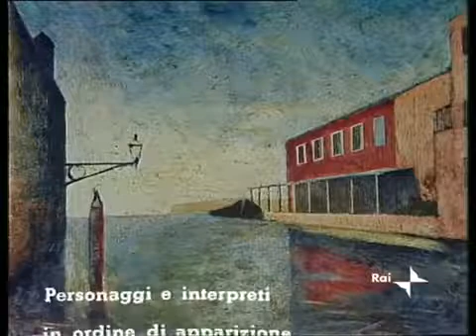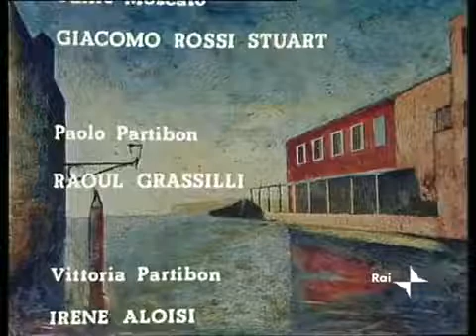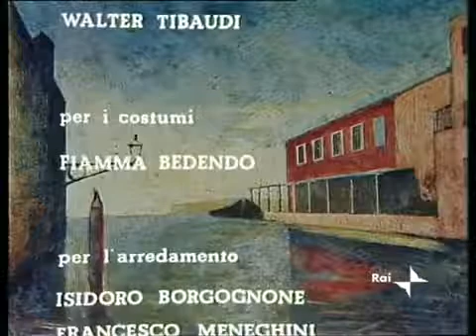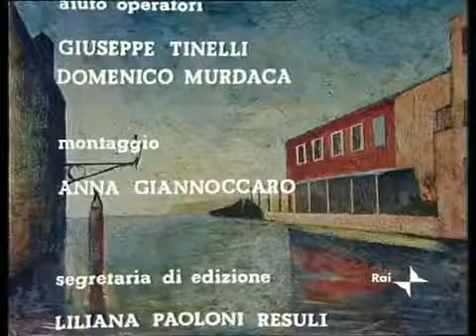Rosso veneziano [puntata 2di5] - da Pier Maria Pasinetti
Sceneggiato RAI in cinque puntate tratto dall'omonimo romanzo di Pier Maria Pasinetti (1959), trasmesso nel 1976. Tra gli interpreti, Elisabetta Pozzi - Raoul Grassilli - Roberta Paladini -.

Scneggiato RAI in cinque puntate tratto dall'omonimo romanzo di Pier Maria Pasinetti (1959), trasmesso nel 1976. Tra gli interpreti, Elisabetta Pozzi - Raoul Grassilli - Roberta Paladini -.